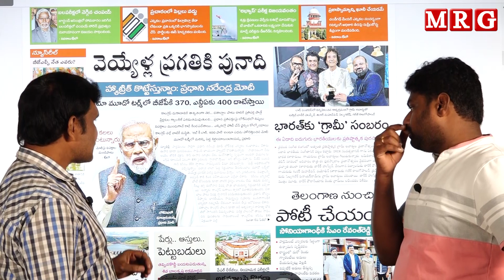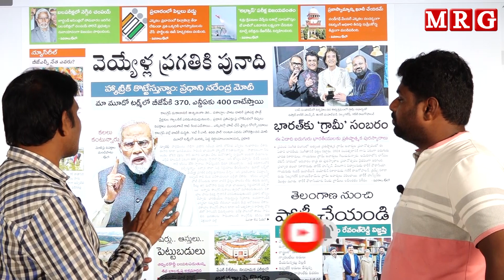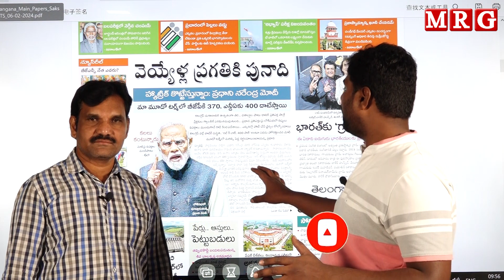Foundation for 1000 years of progress || MRG HD || MRG NEWS